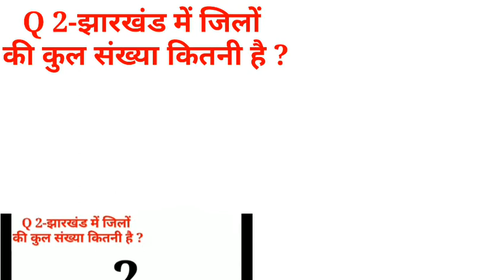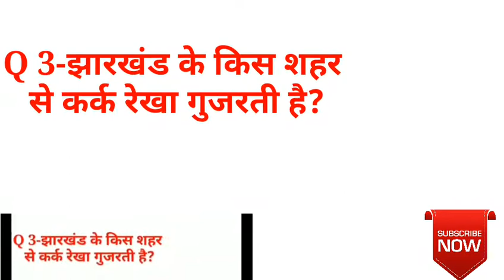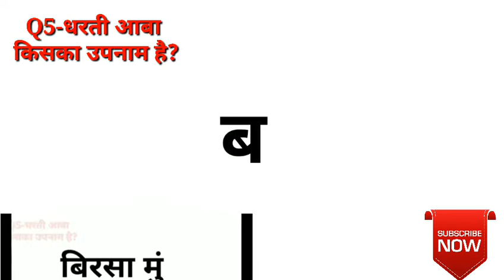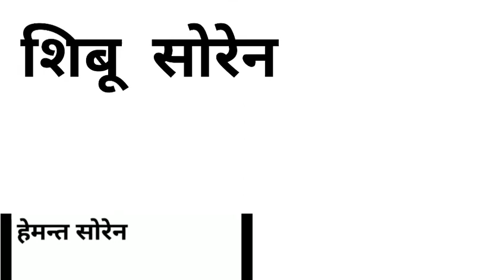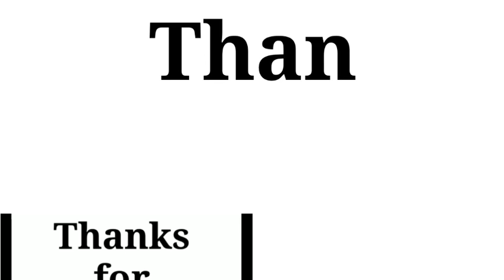झारखंड UPCOMING EXAM 2019 ,MOST IMPORTANT QUESTION ,TOTAL QUESTION -10 , जल्दी से देखें आप सभी ।।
ONLINE ख़रीदे

👉🇨🇮SSC GD 2018 BOOK ONLINE ख़रीदे